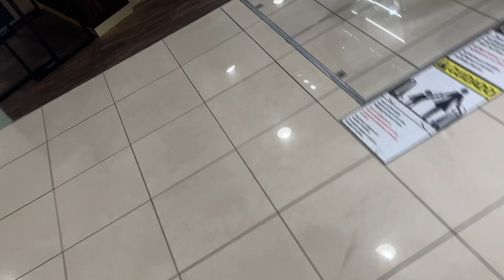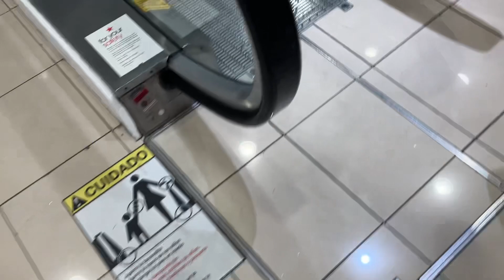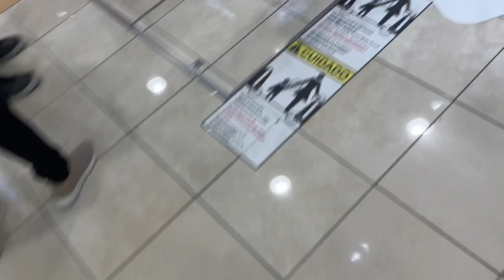Montgomery G&P Escalators | Macy’s | South Coast Plaza | Costa Mesa, CA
2-5-23

This is a nice atrium for a Macy’s, with a parallel escalator setup! alpalJL, Lifts Out West, Lenny A 03, Awesome Will, and Skyvator Productions have filmed these before.